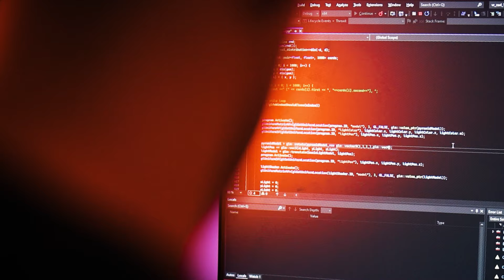Studiuj dla siebie! Wybierz Politechnikę Białostocką!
Studiujesz dla sukcesów, pasji, dobrej pracy. Studiujesz dla siebie!
Dlatego chcemy Ci zapewnić to, co najlepsze!

Obejrzyj film i poczuj moc energii!

Mamy do zaoferowania 30 kierunków studiów inżynierskich i magisterskich!
Wybierz jeden z nich i realizuj siebie!
• Postaw na dobre perspektywy pracy!
• Pracuj w czołowych firmach w regionie, Polsce lub za granicą
• Po 3,5 latach nauki zdobądź tytuł inżyniera
• Korzystaj z programu studiów, którzy współtworzą pracodawcy
• Zdobywaj praktyczne umiejętności i specjalistyczną wiedzę w firmach
• Zostań inżynierem uznanym w Europie! Aż 12 naszych kierunków studiów ma europejski znak jakości EUR-ACE®.
• Realizuj swoje pasje w jednym z 70 studenckich kół naukowych
• Odnoś sukcesy, jak nasi konstruktorzy łazików marsjańskich czy bolidów wyścigowych
• Zdobądź zawód przyszłości lub rób karierę naukową!
• Ucz się od najlepszych. Nasi naukowcy należą do najlepszych naukowców na świecie wg The World’s Top 2%
• Korzystaj z wiedzy podwójnie! Zdobądź podwójny dyplom!
• Wybieraj spośród specjalności na studiach magisterskich!
• Zdobywaj międzynarodowe doświadczenie podczas Erasmus+

Poza tym, rozwijaj się w każdym wymiarze!
Łącz wiedzę i praktyczne umiejętności.
Postaw na mocną markę – wybierz Politechnikę Białostocką